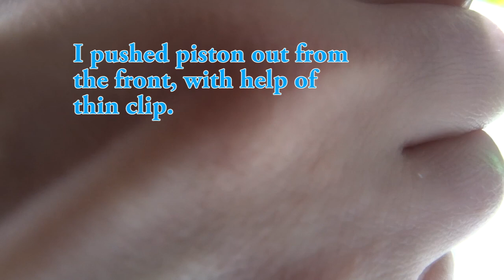Fountain Pen Problems: Stuck Piston!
In this video I go thru how to fix stuck piston. It really depends your pen, so do your research before disasebly and be careful. This problem is often lack of lubrication and you need to lubricate piston seal with silicon grease.

Pen I used in this video was: PenBBS309.